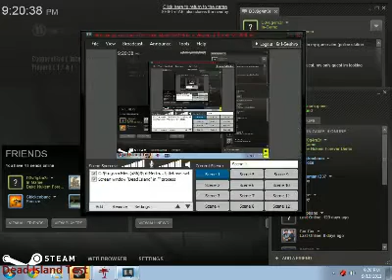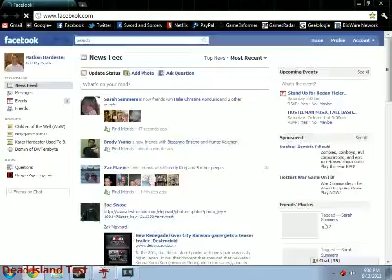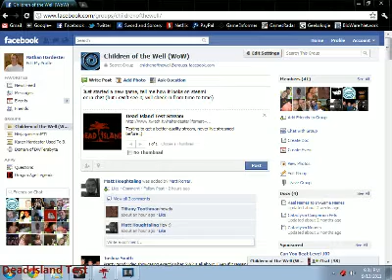Dead Island - Act 1 - Purna (Test) - Part 1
Testing a new streaming program, obviously something went wrong with the sound lol.
Will try again tomorrow x.x